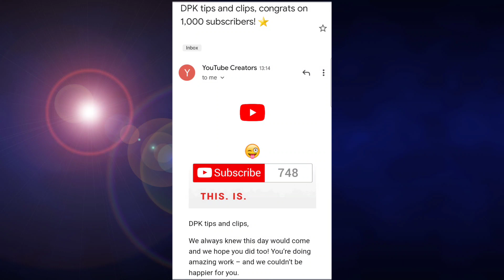1K Subscribers celebration@DeepakTripathiDPK । 1000 Subscribers special